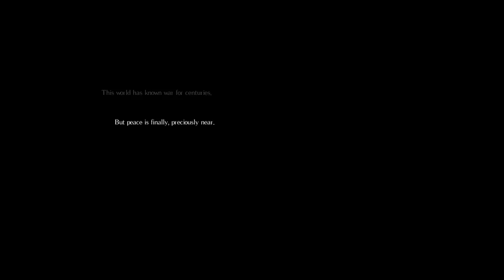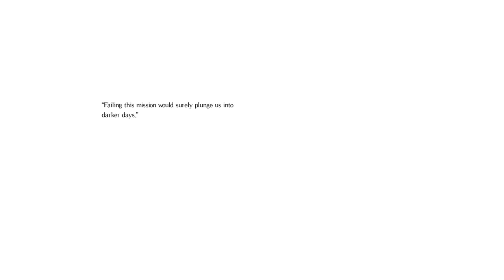Salt and Sanctuary [Part 1 - Sodden Knight]